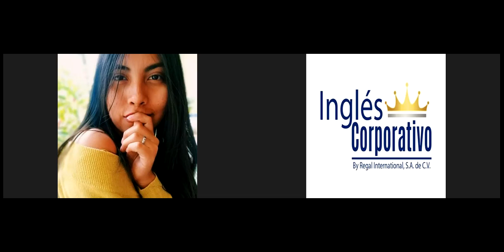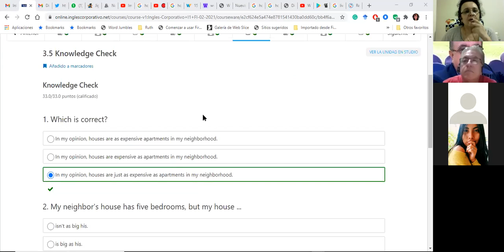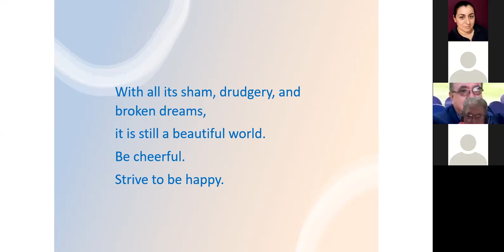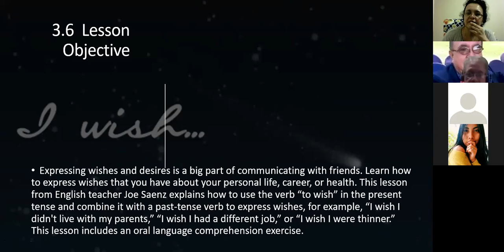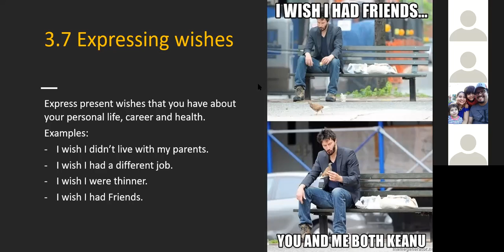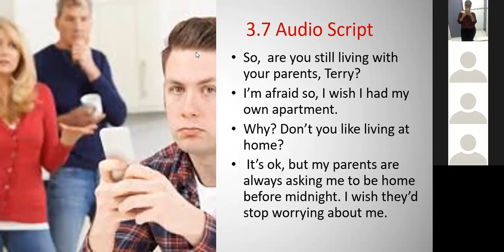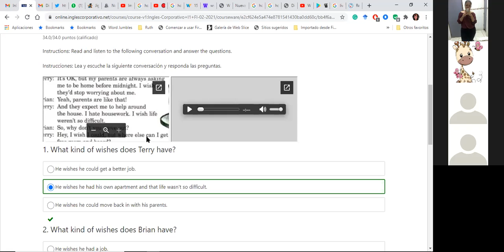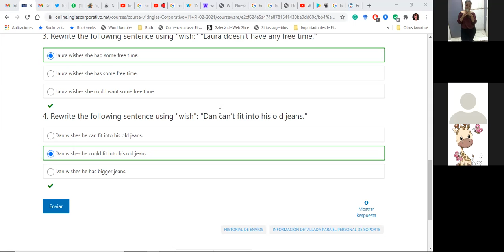Ingles Corporativo-Day07_ Expressing Wishes